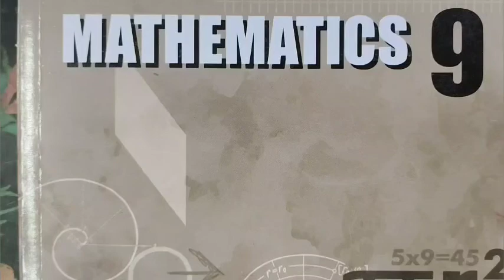9-Maths[Ex-1.3-6 and 7 ] Set languge @Gomathi Maths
9-Maths[Ex-1.3-6and 7 ] Set languge @Gomathi Maths